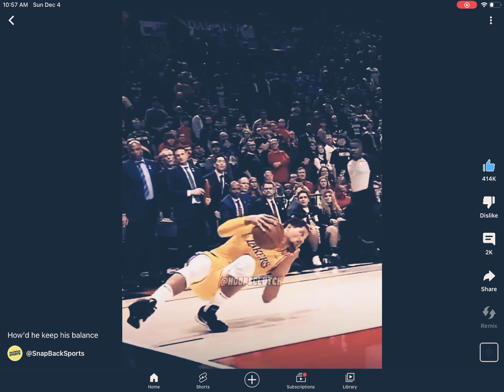How did he do that